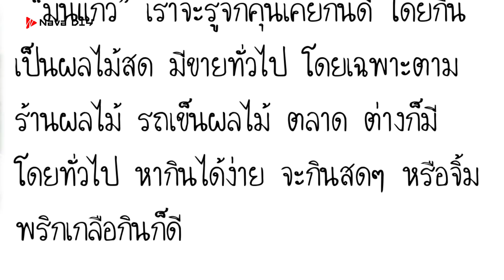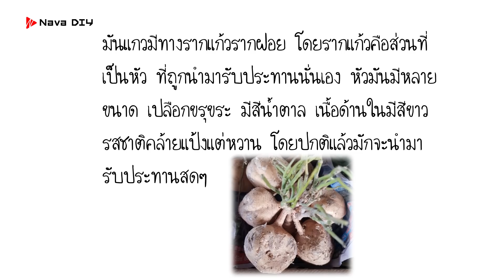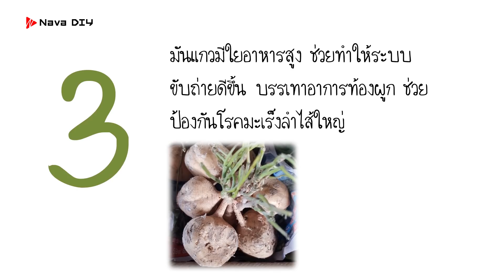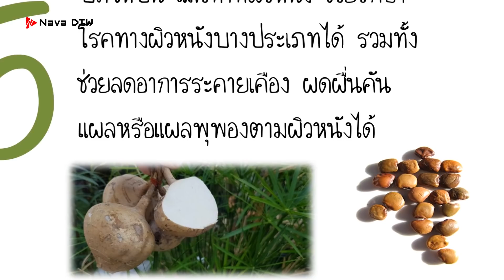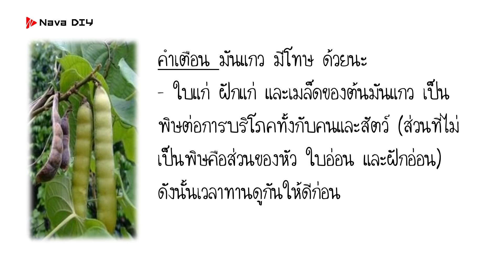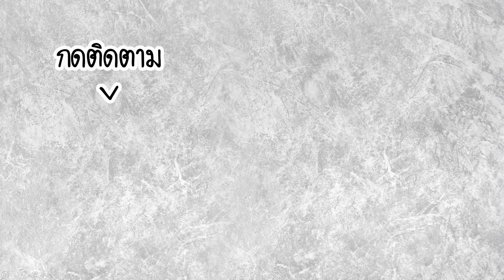รีบหามันแกวมากิน!! พบเป็นยา และอาหารดั้งเดิมของอเมริกากลาง และเอเซียนับ1000 ปี | Nava DIY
รีบหามันแกวมากิน!!  พบเป็นยา และอาหารดั้งเดิมของอเมริกากลาง และเอเซียนับ1000 ปี